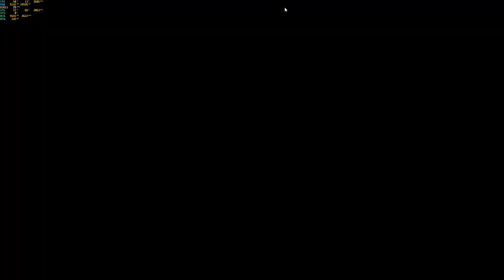APEX Battle Royal Maxed Out on GTX 1060 6GB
Actual PC Specs :
Cpu : Intel Core i7 7700T
Memory : 16GB Ram DDR4 Crucial Ballistix èlite 2666MHZ
GPU : Nvidia Geforce GTX 1060 6GB Founders Edition
Audio : Asus Xonar DX
Mobo : GIGABYTE B250-FINTECH
Drives :1x 240GB Crucial BX 200SSD, 2x1TB, 1x320GB
Case : CiT G-Force Blue
Psu : EVGA 500W 80Plus Power Supply
Mouse : Mionix Avior 7000 SK
Keyboard : TrusT GXT 870
Monitor : AOC G2460V 75Hz + Acer V193W 75Hz